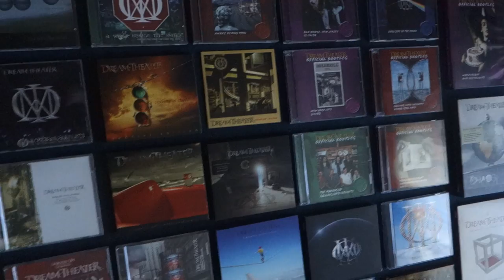Dream Theater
Kikithehead's collection